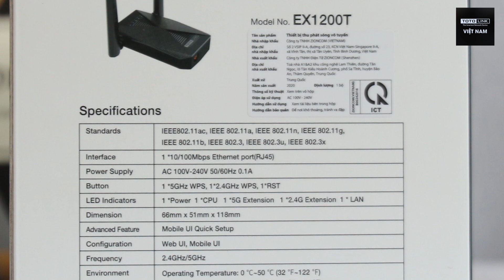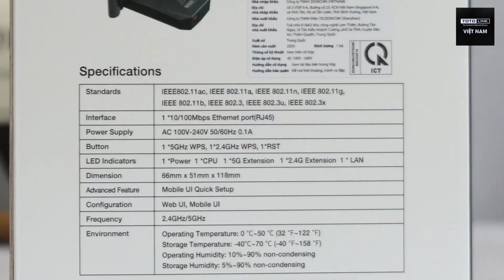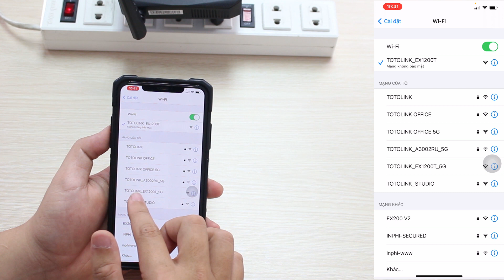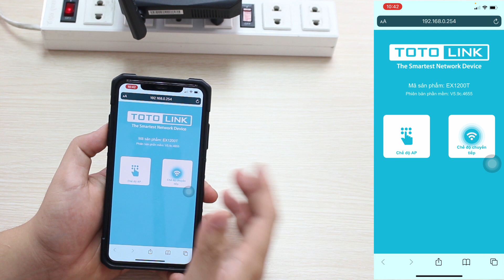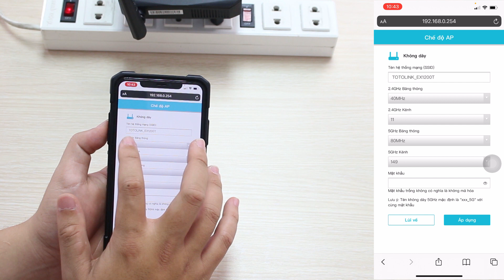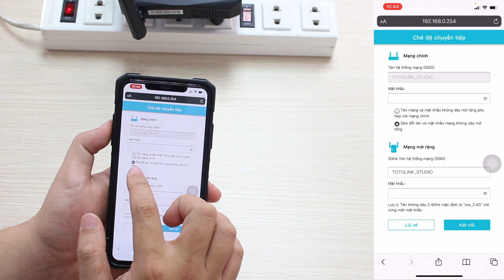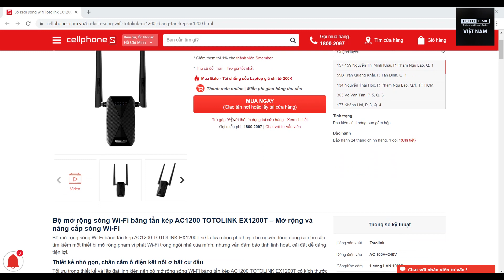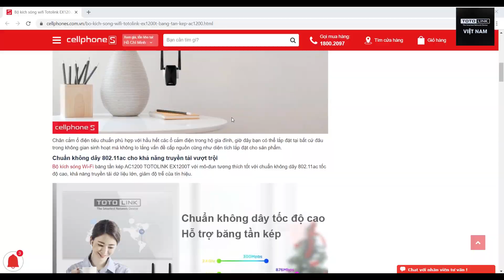Review Mở rộng sóng Wi-Fi băng tần kép TOTOLINK EX1200T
Menu:
Intro: 00:00
Mở hộp: 00:34
Thông số KT: 01:17
Cài đặt mở rộng sóng: 02:35

👍Follow facebook chính thức của TOTOLINK Việt Nam để được hỗ trợ, tư vấn, chat chit ... ngay nào